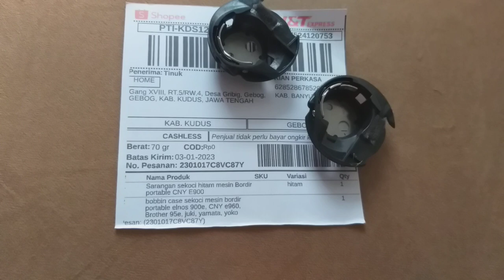sekoci atau hook Sarangan sekoci mesin bordir CNY E900 E960 kota kudus jawa tengah